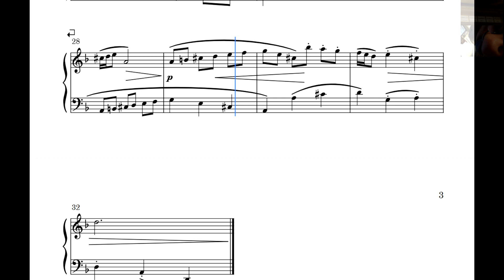Menuett in D moll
1725